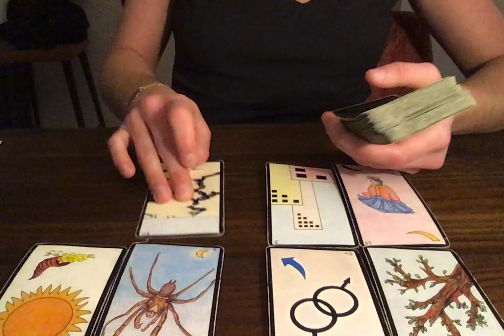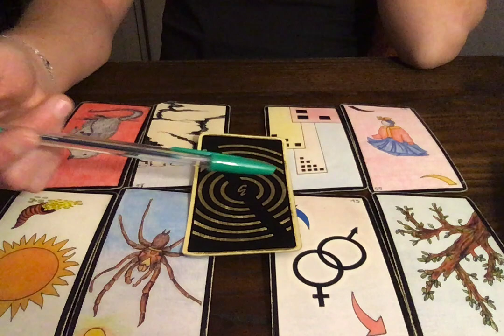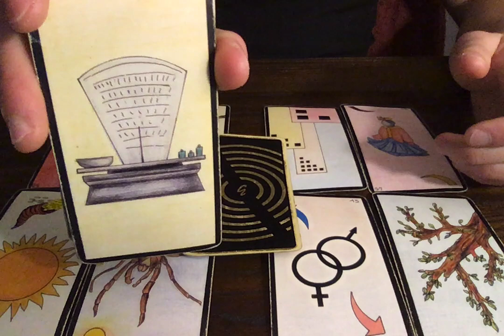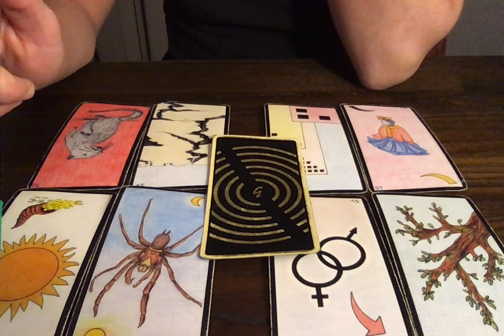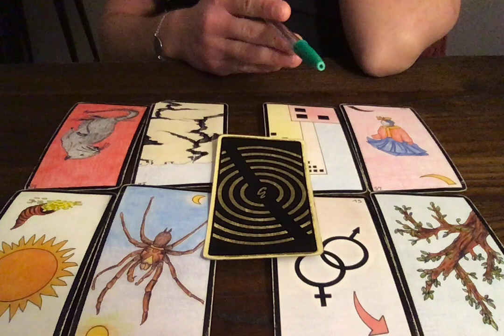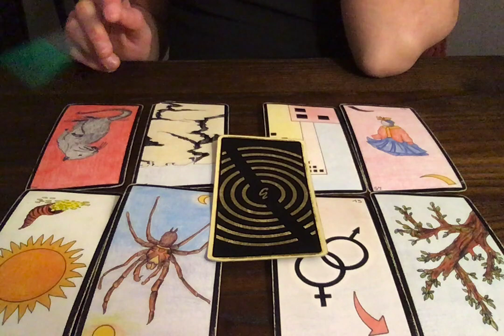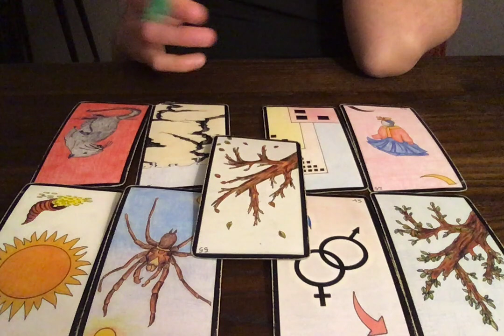CAPRICORNE SENTIMENTAL (INTEMPOREL)